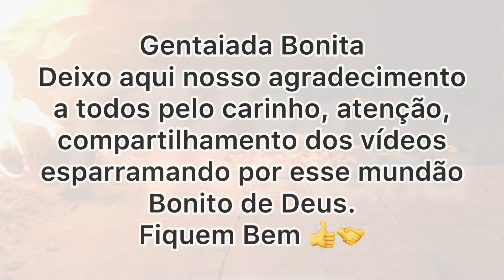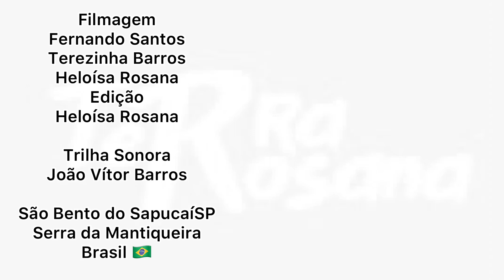FOGO NO FORNO NOVO - ACOMPANHE O RESULTADO.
Clareando com Tabatinga, e na boca da fornalha as labaredas dançam, renovando a história  da Família Barros. Fizemos uma receita de pizza da nossa moda roceira, para inaugurar a nova fornalha.

Trilha Sonora
João Vítor Barros

Serra da Mantiqueira
CEP 12490000
Caixa postal - 30
Brasil